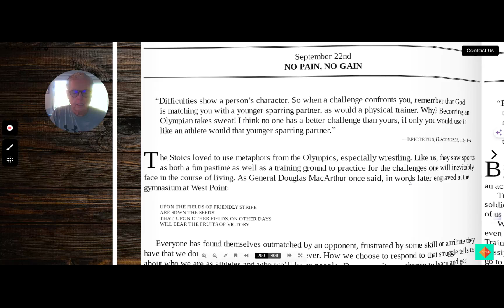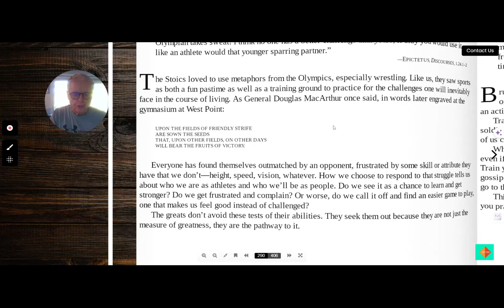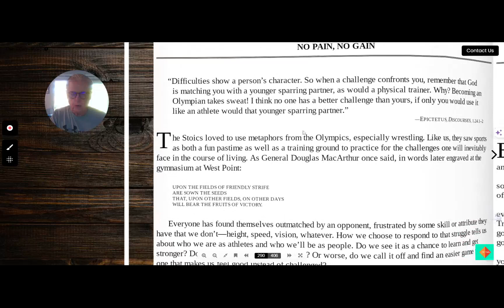Stoic Meditation For Sep22nd-No Pain, No Gain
Discover the essence of personal growth and strength through challenges.

Challenges reveal character, emphasizing the importance of facing difficulties for growth and development. Drawing parallels to an athlete's training, stoics view life challenges as opportunities for growth and highlight how struggle defines character. The video encourages seeking challenges to enhance abilities and achieve personal growth.

Share your thoughts on embracing challenges for personal growth. Let's engage in a discussion together!